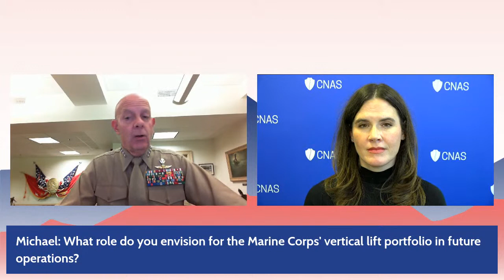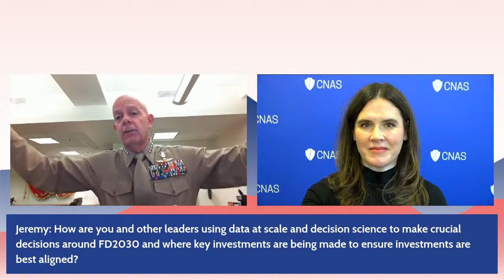Fireside Chat with General David H. Berger Commandant of the Marine Corps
The Center for a New American Security hosts General David H. Berger, Commandant of the Marine Corps, for a conversation with Dr. Stacie Pettyjohn, Senior Fellow and Director of the CNAS Defense Program. They will discuss Force Design 2030, how the concept has evolved, what progress has been made to date, and what remains to be done.